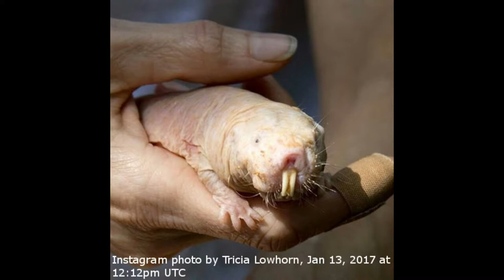Naked Mole Rat vs. Sand Bubbler Crab: An Idiot's Guide to Animals Podcast Episode 1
In the first episode, Kirsten, Adam and Rich discuss the pros and cons of redneck rodents and creepy crabs.

Intro: Premise of the show, koala project, Rich's animal classification
Adam's animal (10:10): naked mole rat
Kirsten's animal (27:09): sand bubbler crab
Outro (47:48): Rich's criteria, eating endangered animals, Rich's winner